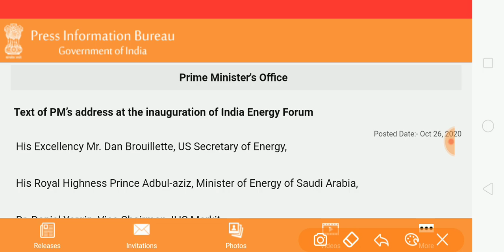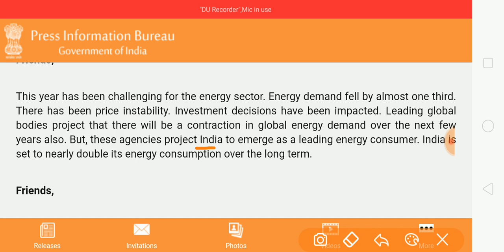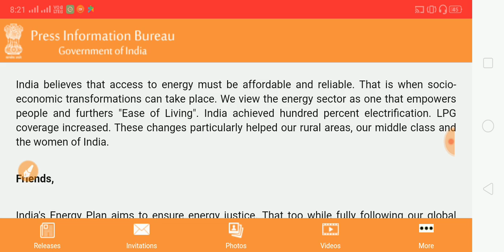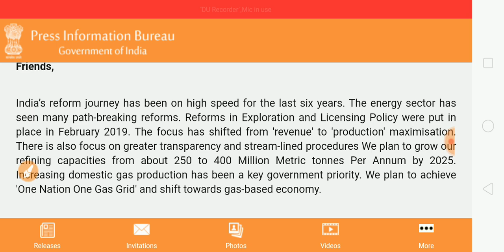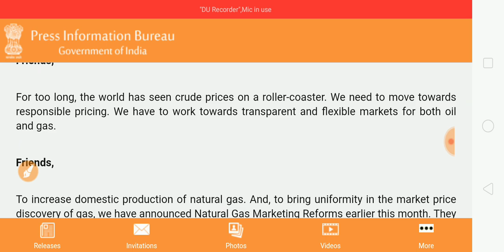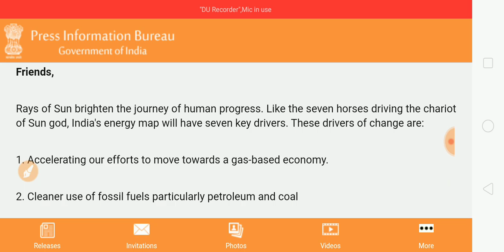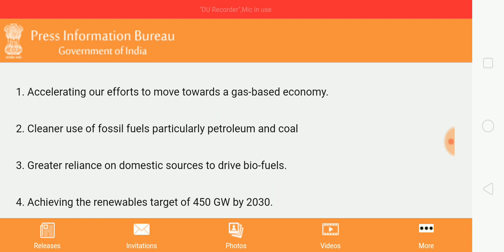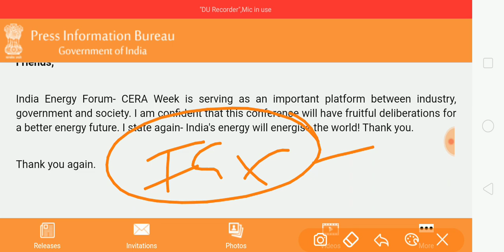Decoding Current Affairs and Mains Shots from PM Modi's Speech at India Energy Forum | Achieve IAS